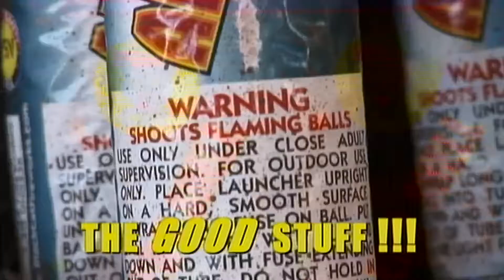Devil's Canyon Mystery Cave Adventure Park & Gift Shoppe(Danny McBride,Will Ferrell)Land of the Lost